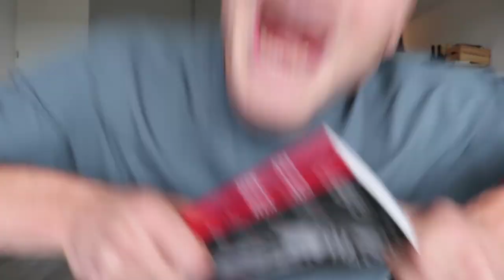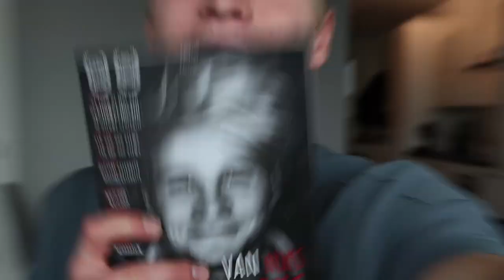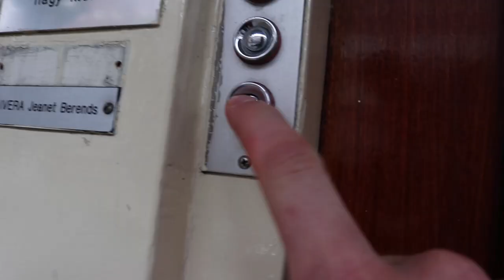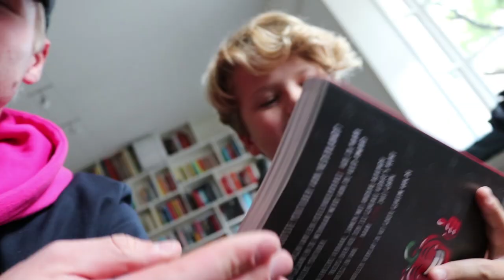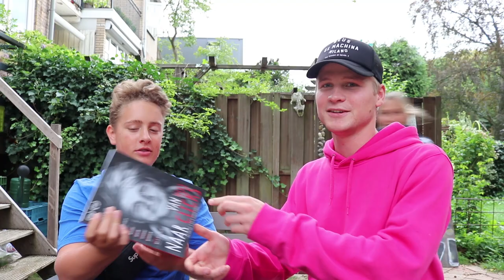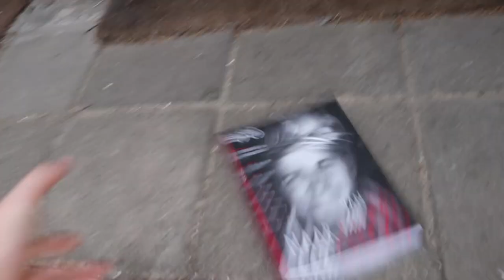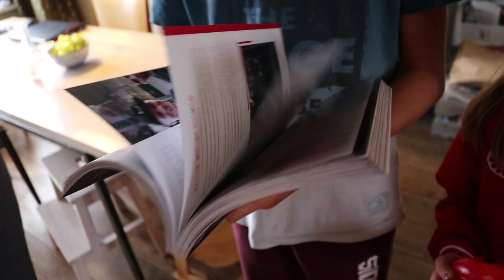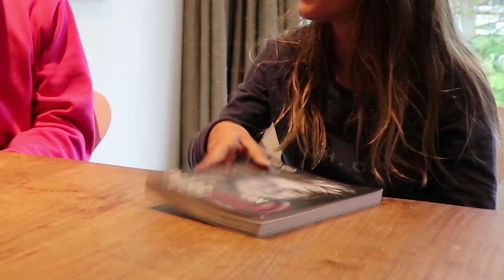KIJKERS ROASTEN IN HUN EIGEN HUIS | Kalvijn